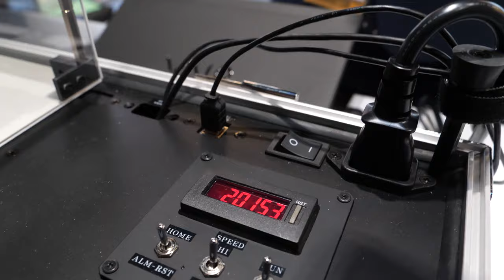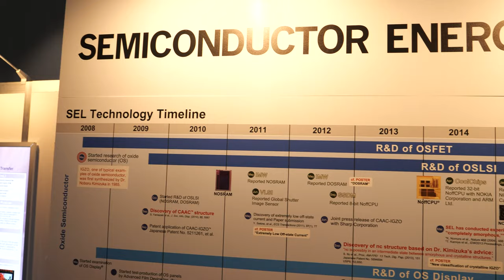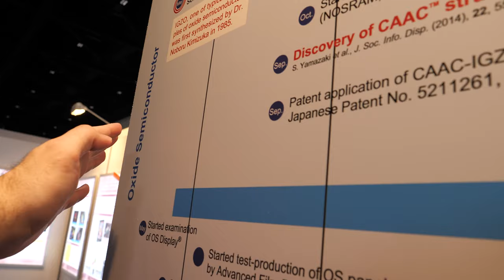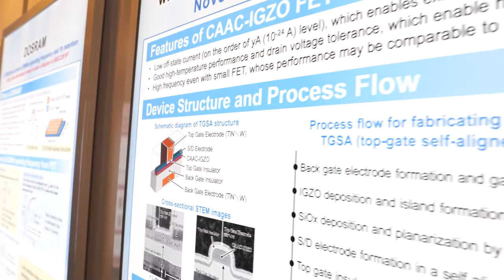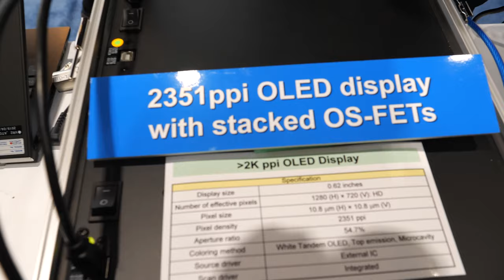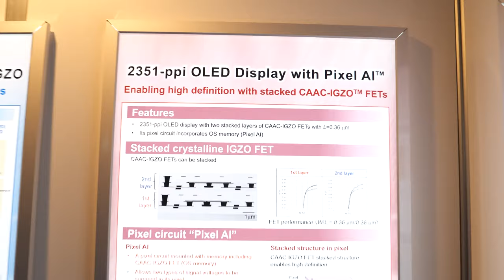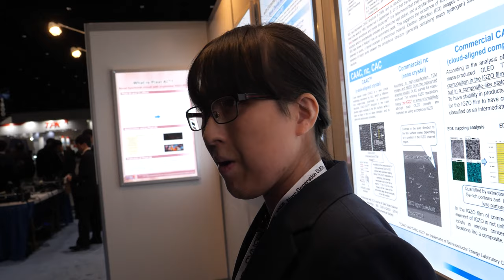SEL 8.3" 8K Crystalline Oxide IGZO, Tri-fold OLED, 5291ppi OLED, OLED with Organic Photodiode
Semiconductor Energy Laboratory Co., Ltd. (SEL) focus on R&D of technologies using crystalline oxide semiconductor. At SID Display Week 2019, SEL shows many prototypes (e.g., tri-fold display, 8k display, OLED display with organic photodiodes, and 5291-ppi OLED display).

The tri-fold display has the following features:

1. OLED materials developed by SEL have enabled RGB light emission satisfying the BT.2020 color gamut, significantly improving color expression.

2. A capacitive-touch screen is integrated with the flexible display. This allows touch function without reducing high flexibility, a feature of this display.

3. While maintaining good flexibility, the flexible display shows improvement in issues with conventional ones: this display has better impact and scratch resistances and is easier to handle.

4. The tri-fold display has a screen size comparable to that of a tablet when it is opened; thus, the user of the tri-fold display can use all kinds of applications. When the tri-fold display is opened outwards, it will have an aspect ratio of approx. a 16:9 landscape. When the tri-fold display is folded in three, it will have an aspect ratio of approx. a 16:9 vertically-long portrait. The user can enjoy a movie on a wider screen just by opening the tri-fold display without rotating the display 90°.

The 8k display has the following features:

1. Use crystalline IGZO applicable to wide-range display specifications (e.g., high resolution and large screen) as driver device.

2. High-resolution (max. 1058 ppi) OLED display enabled by using white tandem OLED and color filter technologies. The world’s smallest 8.3-inch 8K OLED display can be applied to virtual reality (VR) modules.

3. Wider color expression range with SEL’s original OLED material.

4. Natural 3D image making a sense of depth.

The OLED display with organic photodiodes has the following features:

1. Employing a crystalline IGZO FET, which is compatible with a wide range of display specifications (e.g., high definition, large screen), as a driving element.

2. Focusing on the similarity between the OLED and OPD (Organic Photodiode) device structures, an OPD is incorporated in each pixel.

3. This panel can not only display an image but also be used as a fingerprint sensor capable of image capturing at any location within the display region and as a color scanner.

4. Formation of a flexible display is possible. Images can be captured in a bent state.

5. Little change from the conventional OLED process. Only the number of side-by-side patterning steps is increased.

The 5291-ppi OLED display has the following features:

1. Screen door effect is not observed when looking from a distance of 30 mm.

2. Scaled down FETs less than 1 μm are used to realize this high-resolution display.